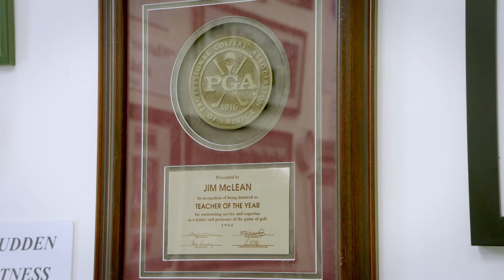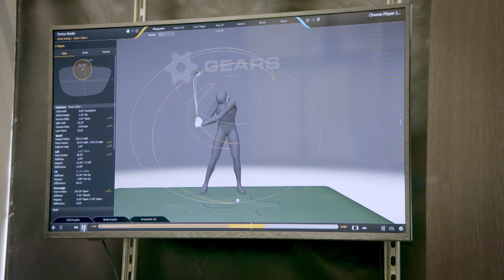Jim McLean's Story: A Celebration Of PGA Professionals - CBS Sports x PGA of America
PGA Professional Development Award
Download my new app "JIM MCLEAN GOLF SCHOOL" now available on iOS
➤ 3 Libraries of Video Instruction
➤ Take Online Lessons
➤ Show Your Progress & Ask Questions in our Community Forum